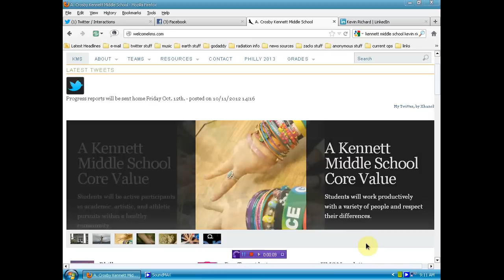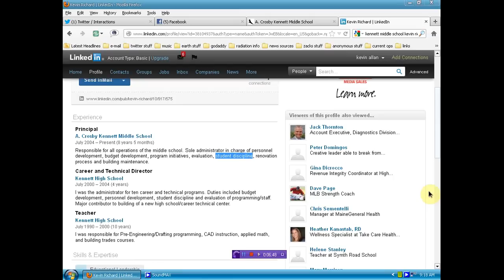Kennett Middle School unable to teach all kids